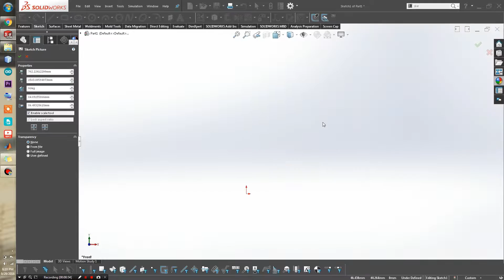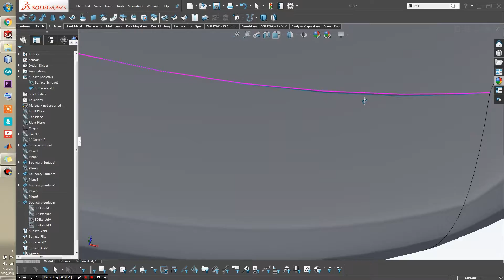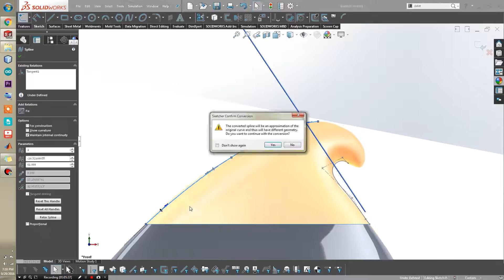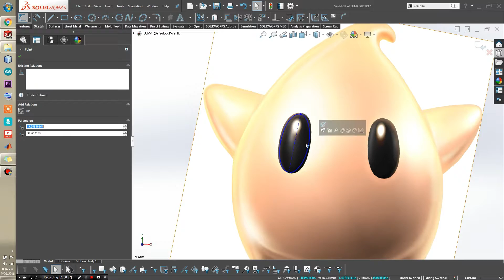SolidWorks - Super Mario Galaxy: Luma - SpeedyWorks ep. 4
Another SpeedyWorks coming at you! Annoyingly cute star comes to life in the 'works!